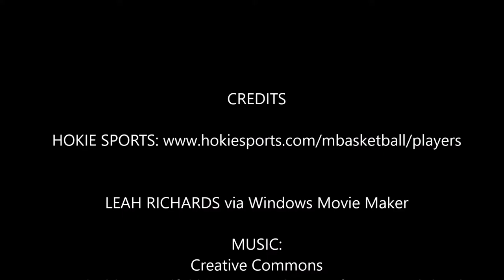Virginia Tech Men's Basketball Roster 2016-2017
Hokie Hoops short video on the roster for 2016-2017 season!